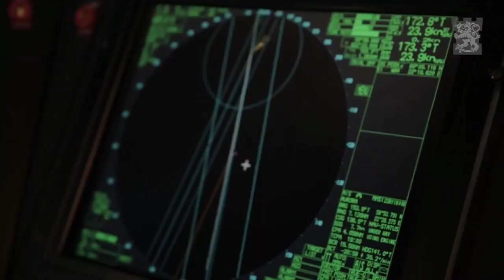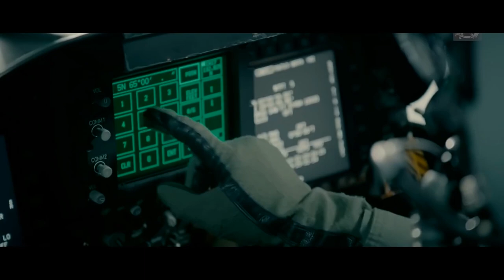Finnish Army Hell March - Military Power 2022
Finnish Defence Forces in action. The video includes hell march and military march. Also including many clips of tactical helicopters and carbine guns.

Video credits: Puolustusvoimat - Försvarsmakten - The Finnish Defence Forces